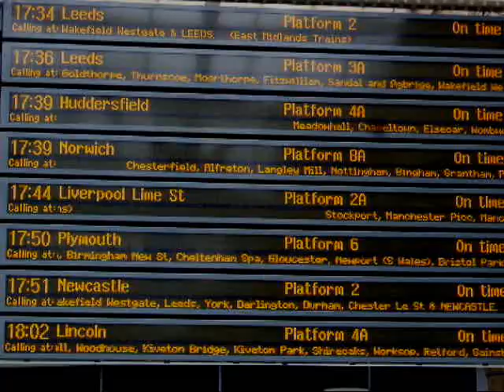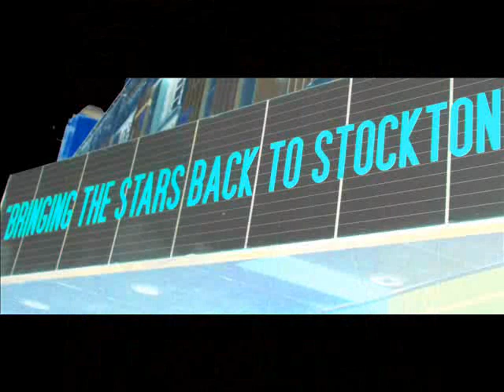Intercity Train - Paul Walker and the Revenants (1825 Anniversary Remix)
All Tracks Lead To Stockton Om

Most songwriters have a Train Song and this is my attempt - a variation on Louisiana Red's Alabama Train.

Train songs have a special significance for me, as every one of them, from The Wabash Canonball to The Train to Skaville, owe their existence to an event that happened in Stockton 192-years-ago today. The first passenger train in the World with carriages pulled by a steam locomotive, was ran by the Stockton and Darlington Railway Company (S&DR), on 27th September, 1825. The engine, built by George Stephenson, named Locomotion No.1, reached the giddy speed of 15mph. Two carriages on the inaugural train were occupied by musicians, thus cementing the link between trains and music from the start. The occasion was celebrated with a grand banquet in Stockton-on-Tees Town Hall, at which 73 toasts were drank cementing the link between trains and alcohol...

The song, sort of grunge blues, is about  literally, metaphorically, or spiritually, standing on a station platform, willing the train to come and take you 'home', wherever, whoever, or whatever, that may be. The middle word in home is OM, the hindu mystical syllable for the Cosmic Sound of the Universe, which is home to us all.

 All music written, performed and recorded by me at the Howard Walk Studios for The Reservation label. The video features British Intercity Trains and photos of 1825-related locations in Stockton and Darlington.

It was said in ancient times, all roads led to Rome. In case of railway tracks, they all lead back to Stockton-on-Tees.